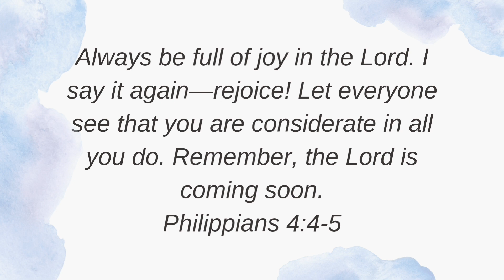Today's Gospel (10.01.2024) | இன்றைய நற்செய்தி | God's word | Sis. Sheriba Shaji